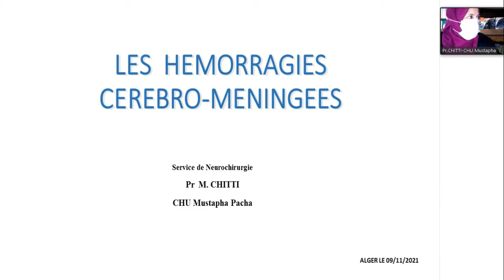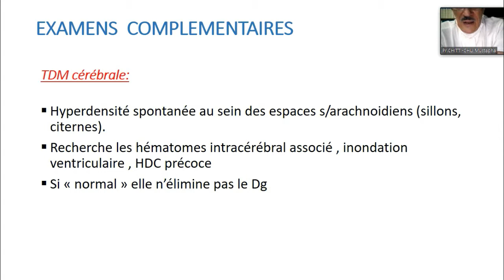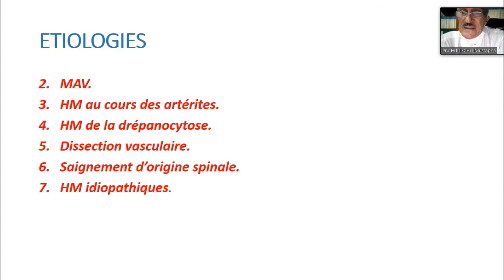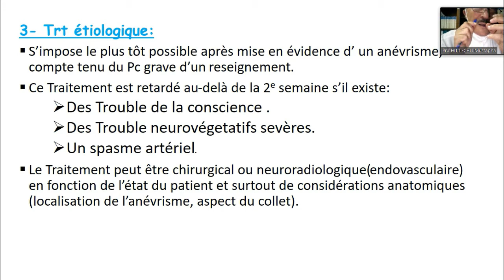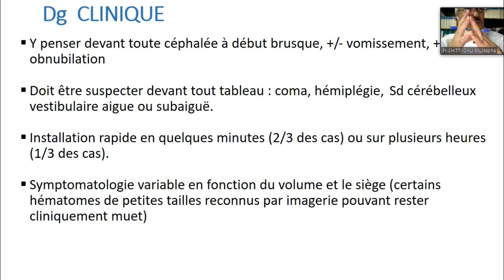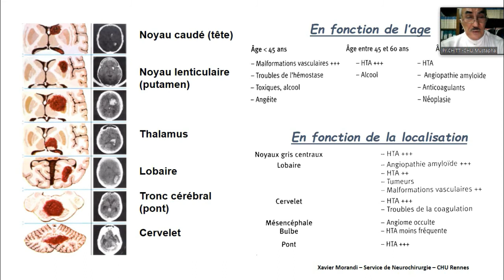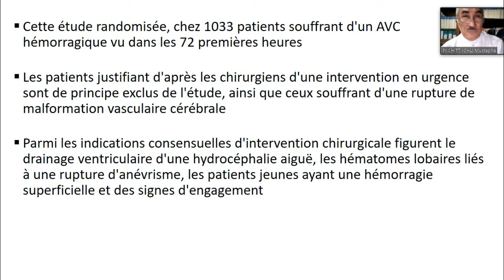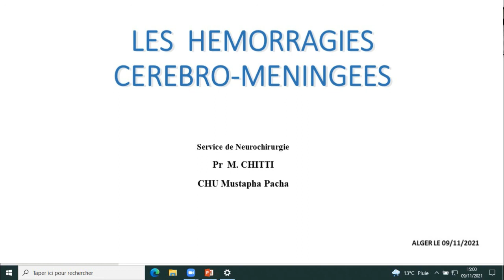Conduite à tenir devant un syndrome hémorragique -Pr .CHITI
Formation Médicale Continue en ligne En Neurochirurgie
* Session  : 14/09/2021 au 04/01/2022